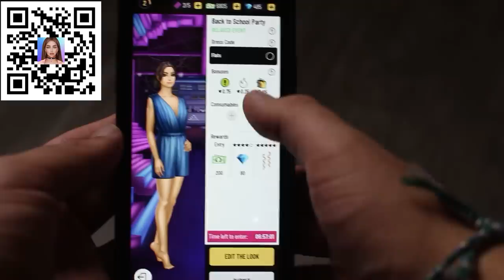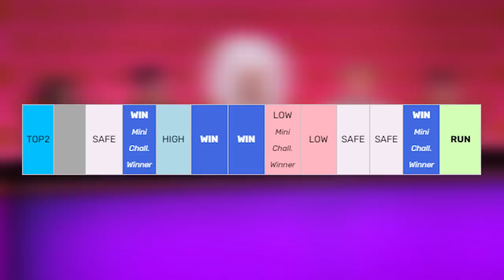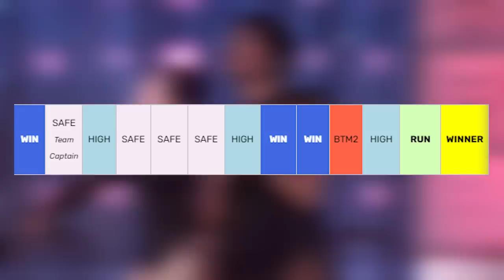How Gigi Goode Barely Lost Out to Jaida Essence Hall on Season 12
Ms Goode and the Essence of beauty are two of the most talented queens to fight for the crown (Crystal is great too!) But I believe Jaida ended up taking it for a couple of reasons.

About JackFed: Hey guys! I make videos on all things RuPaul’s Drag Race. You could say I’m Drag Race Obsessed. Here, we’ll chat about everything from the Queen’s themselves to the Drag Race universe as a whole.

Chapters:
0:00 Intro
2:46 Pocket Styler Sponsor
4:01 Gigi's March
13:25 Jaida and the Brand
14:57 The Essence of 2020